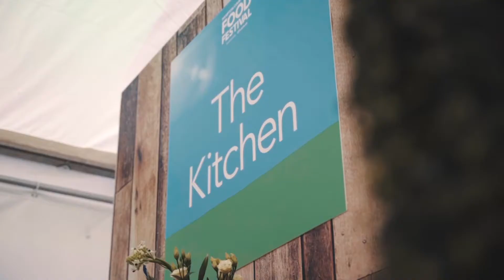Hampton Court Palace Highlights 2019